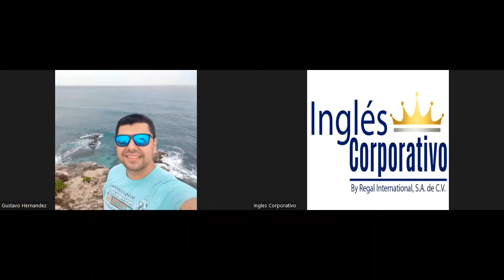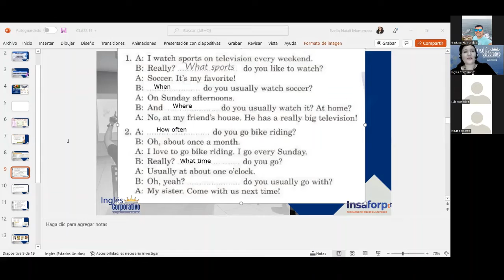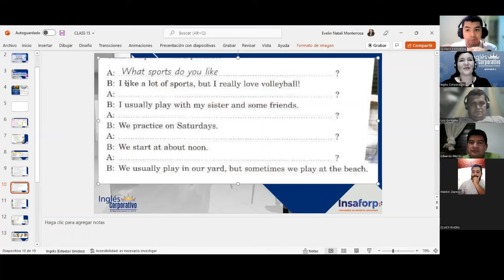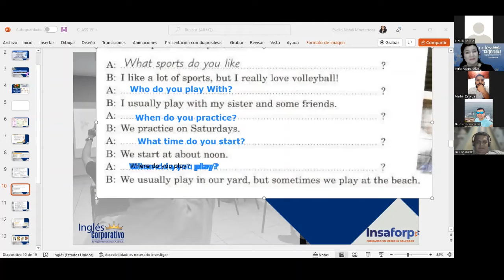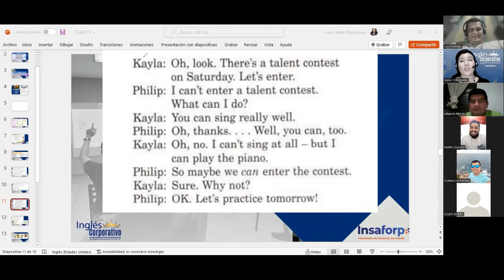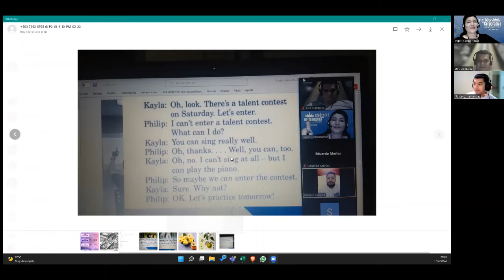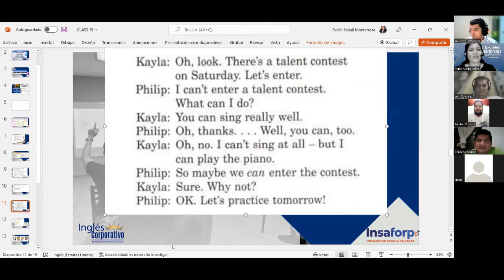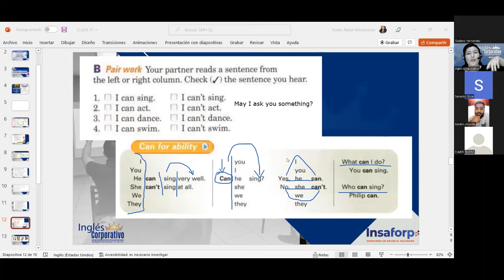Inglés Corporativo- Can- Can't for abilities-Class 14